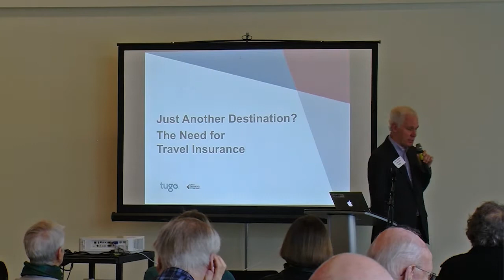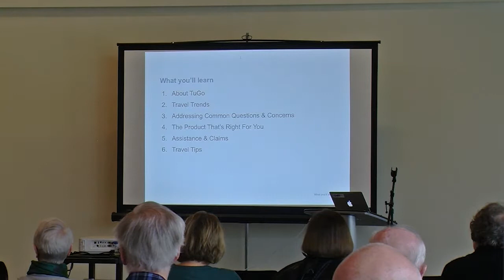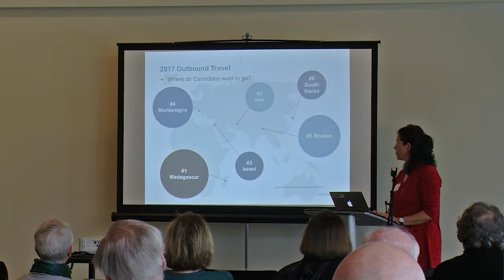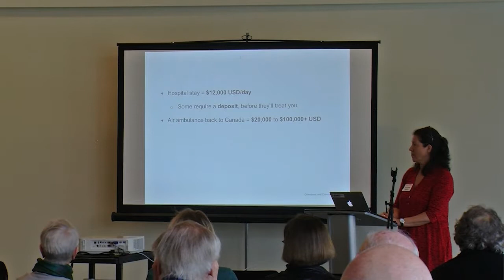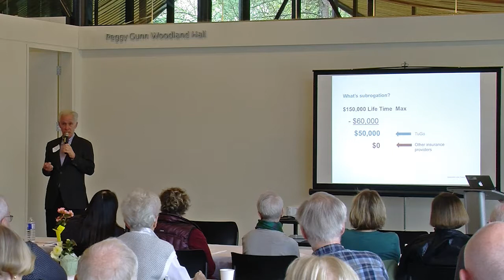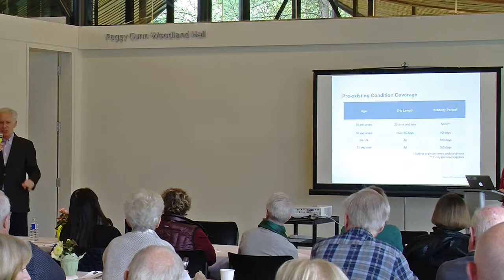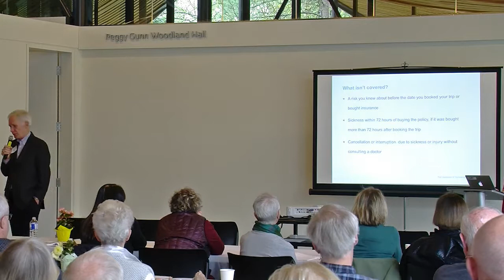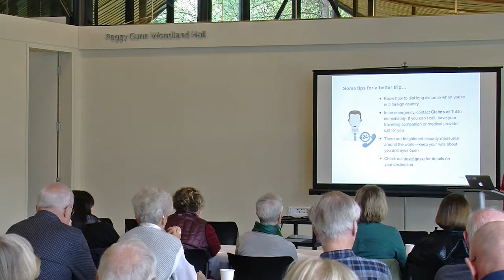Just Another Destination – Say Yes to Travel Insurance